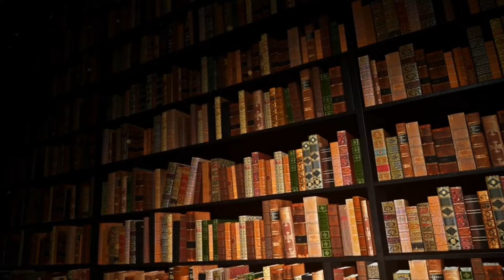لماذا قتلوا الإمام الشافعي بلا رحمة ولا شفقة ؟! والتاريخ المسكوت عنه .. معلومة تاريخية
من هو الإمام الشافعي صاحب أكبر المذاهب الإسلامية انتشاراً ؟! والتاريخ المسكوت عنه .. معلومة تاريخية